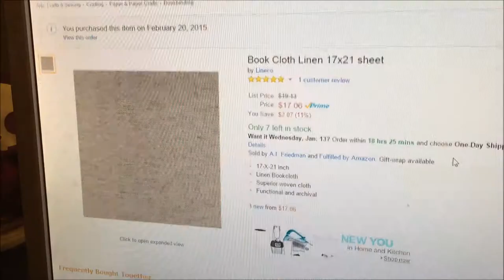Making a Tab in Case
Book Binding: Making a case, with a tab in binding.  See later video for putting in text block.